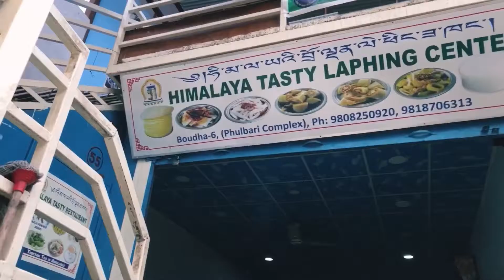BALI LITE | BOUDHANATH STUPA | TROPICAL REST | LAPPING | FUN MOMENTS | VLOG NO 4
Hello Guys, i hope everyone is fine over there ! This video is all about Boudhanath stupa, lapping, syambhu's tropical rest and a bit of bali lite !! I hope you'll love this video.

Give this Video a Big Thumbs Up if you Liked it. :)